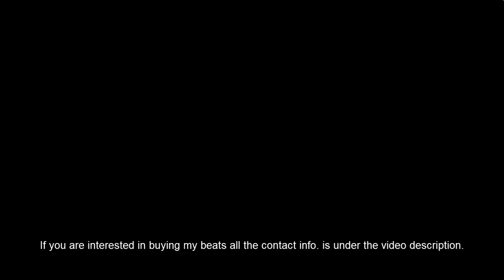NEW!! Tyga x G-Eazy x Tinashe Type Beat - Take Off (GIMI Productions)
Hello Youtube!

This time I made a Tyga x G-Eazy x Tinashe Type Beat 2020.
It's a rnb x west coast hiphop type of instrumental 2020.